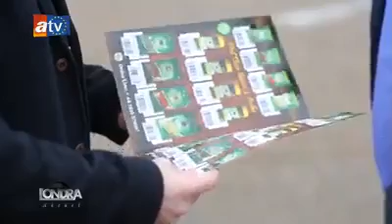Zergil Spices and Herbs